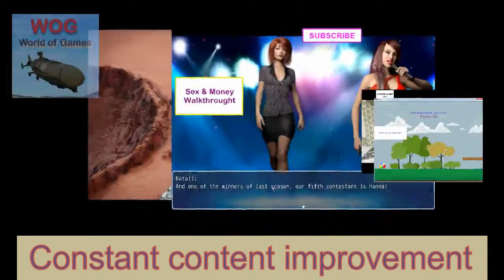Introduction to World of Games [ WOG intro ]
WOG intro video

Audio thanks to:
Paint the Sky by Hans Atom